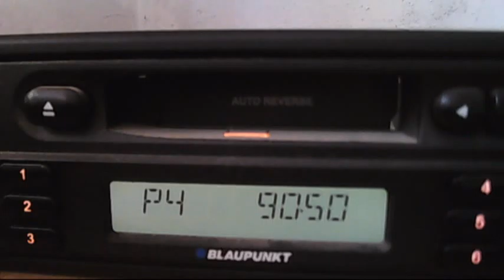FM DX short trt1 izmit troposcatter 14:52